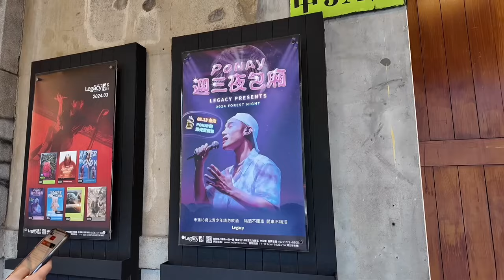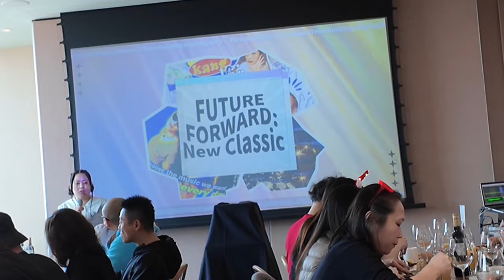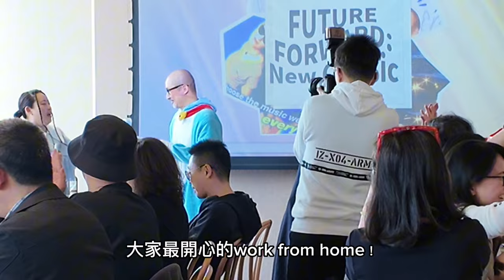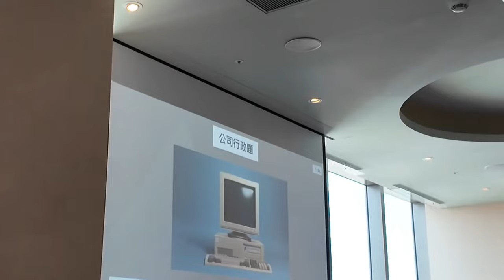VLOG #2 生日驚喜大公開🎂｜新專輯進度🤭｜唱片公司聚餐&歡迎新同學🎉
最期待的四月～
籌備半年的2024生日計劃終於曝光！
記得看到最後喔🫶🏽🫶🏽🫶🏽